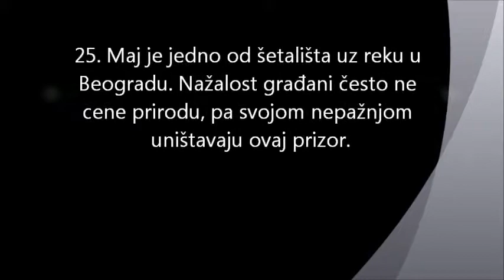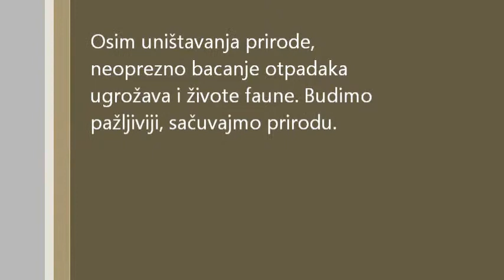Zagađenje 25 Maj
Muzika: Johan Štraus - Na lepo plavom Dunavu

Zadatak- Uvod u medije

Luka Mrvoš 010/12